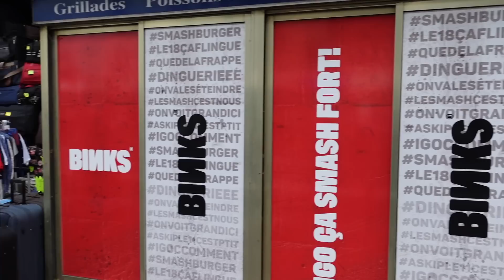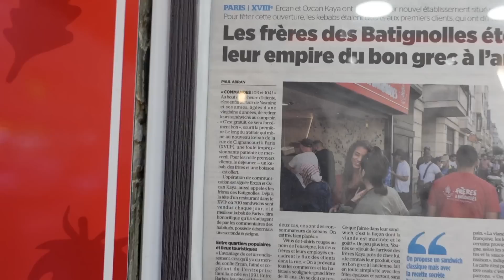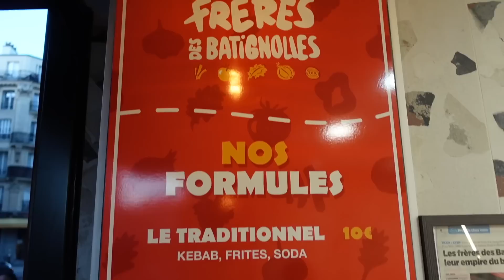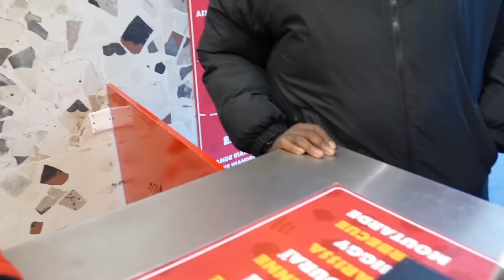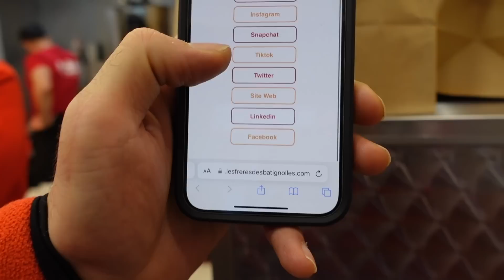LES FRÈRES DES BATIGNOLLES, MEILLEUR KEBAB DE PARIS ?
Le BINKS 👑

88 rue Oberkampf PARIS

LES FRÈRES BATIGNOLLES👑

8 rue de Clignancourt PARIS

MAXI MARKET 🚛

6 adresses ➡️ argenteuil / Bobigny / Orly / Sannois / Lyon / Herblay

19-21 rue Albert Einstein Bobigny

🔵isma